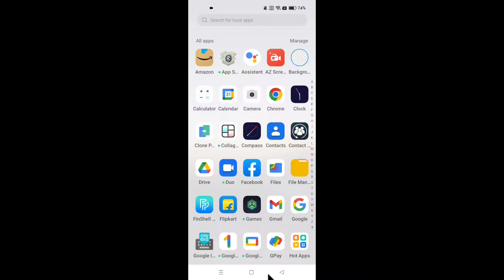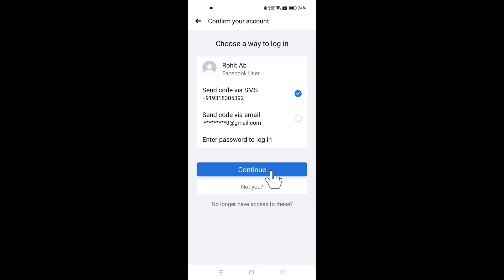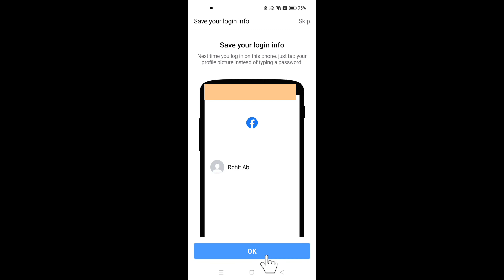Facebook Password Forgot | How To Reset Facebook Account Password